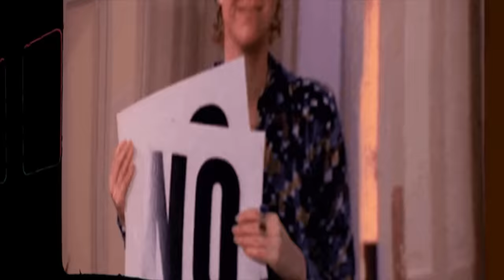DIY Brazilian Keratin Treatment at Home || Botox Treatment at Home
In this video we will talk about a hair treatment that will help you remove all the damage from your hairs.